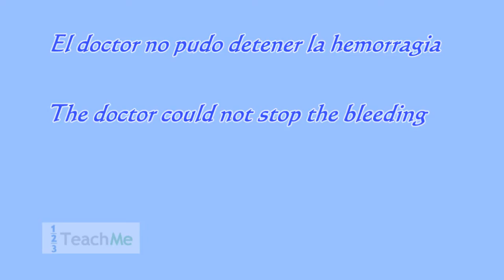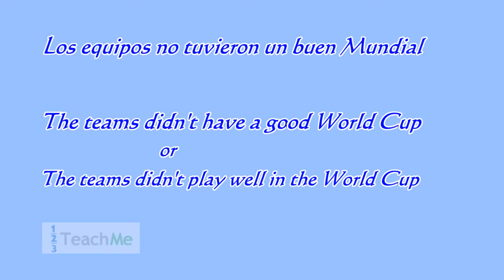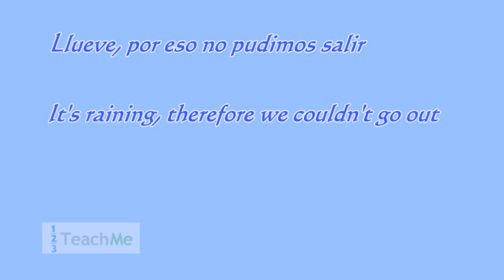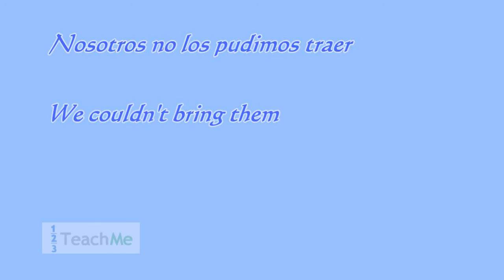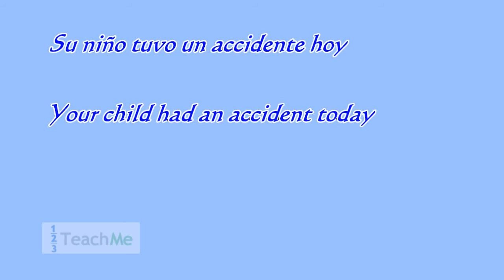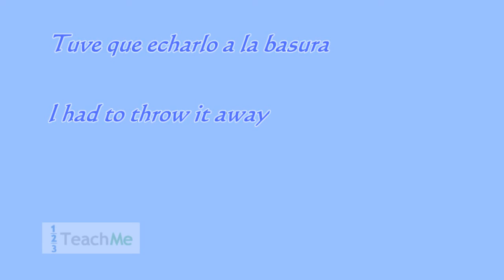Irregular u-stem Verbs - Spanish Preterite Tense